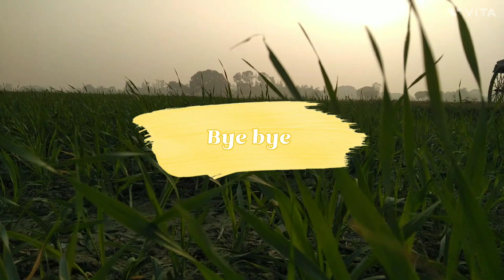My first vlog | village vlog 🤘 Sarika Singh Yadav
It's my first vlog
I hope you like it.